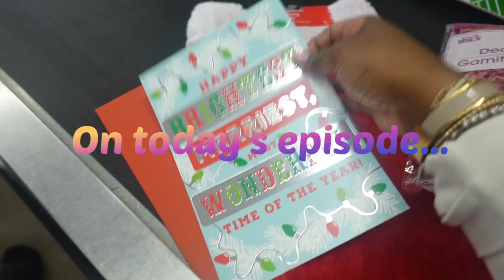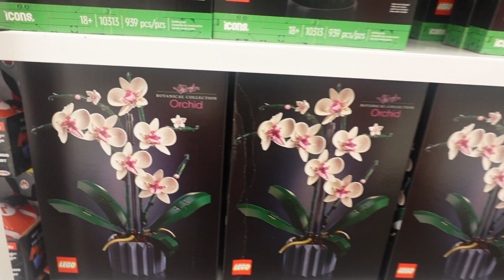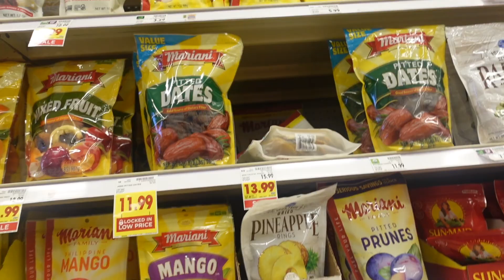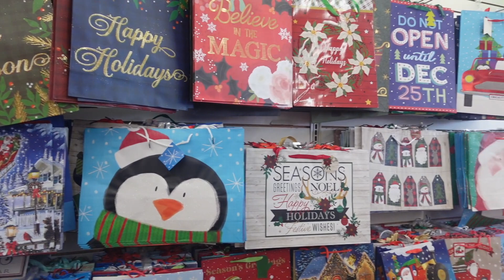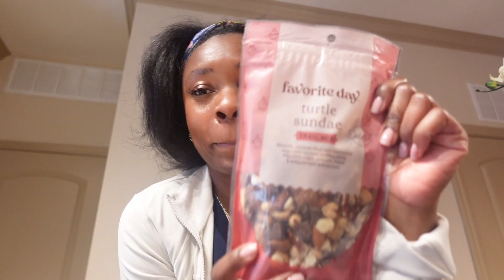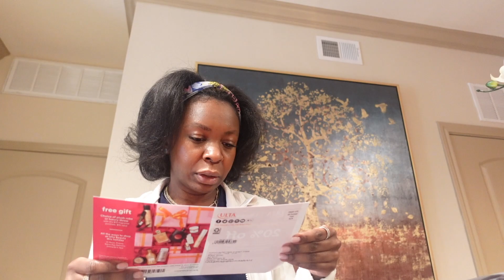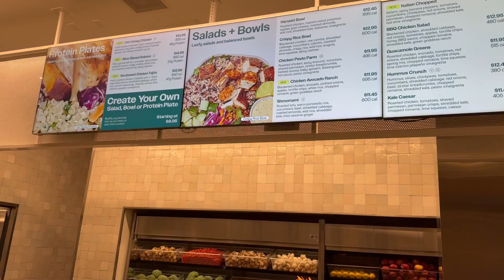Post Work Vlog | Secret Santa Shopping + MORE! | Snippet